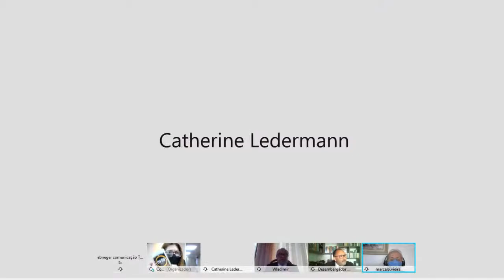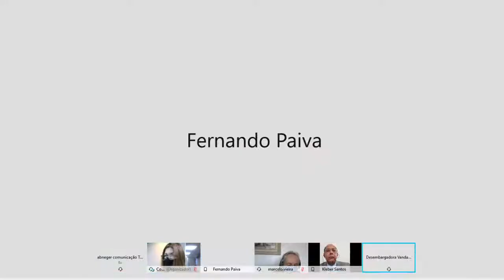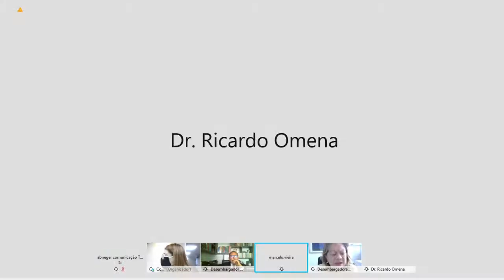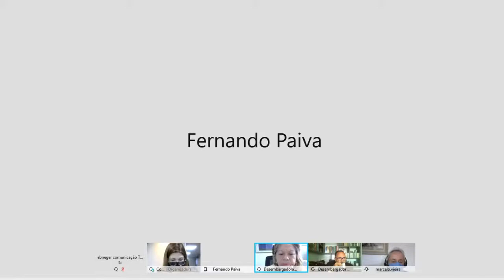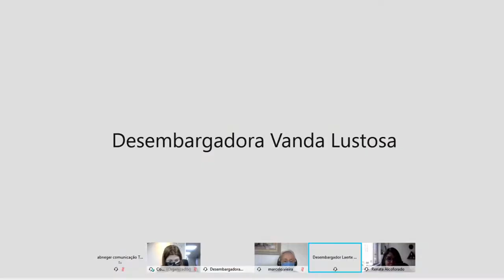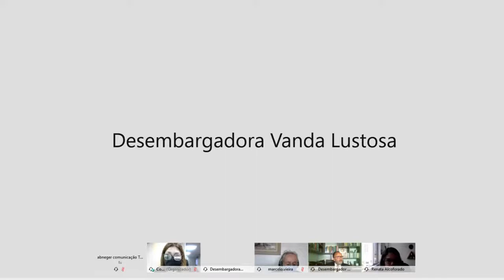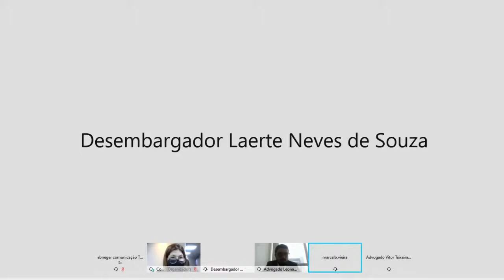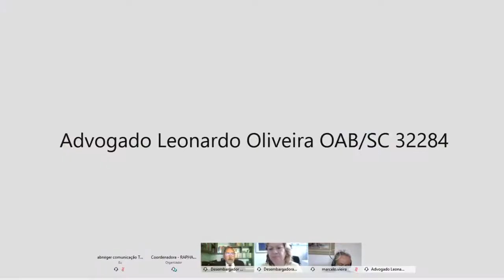Sessão Telepresencial - 2ª Turma - 29.10.2020